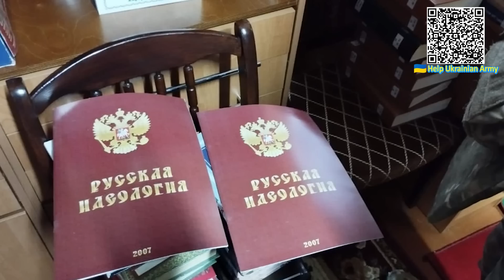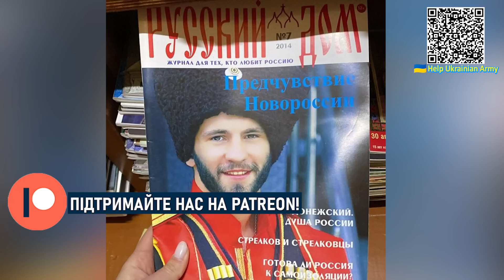Таки знайшли! Нові деталі обшуку в Лаврі - побачила вся країна: Данілов зізнався. Гнати геть!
Допомога армії:
👉 Реквізити офіційного спеціального рахунку: UA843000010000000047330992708
Рахунок – мультивалютний, він створений та відкритий як для переказу коштів від міжнародних партнерів та донорів – у іноземній валюті (долари США, євро, британські фунти), так і від українського бізнесу та громадян – у національній валюті.
РЕКВІЗИТИ
🇺🇦 Для зарахування коштів у національній валюті:
МФО 300001
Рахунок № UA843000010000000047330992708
🇺🇲 Для зарахування коштів у USD:
SWIFT Code NBU: NBUA UA UX
SWIFT Code: CHASUS33
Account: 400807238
383 Madison Avenue, New York, NY 10179, USA
🇬🇧 Для зарахування коштів у GBP:
SWIFT Code: BKENGB2L
Account: 40000982
🇪🇺 Для зарахування коштів у EUR:
SWIFT Code: MARKDEFF
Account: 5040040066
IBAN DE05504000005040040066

БО Благодійний фонд Сергія Притули
ЄДРПОУ  43720363
Гривня UA 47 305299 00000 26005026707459
Долар UA 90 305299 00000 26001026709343
ЄВРО UA 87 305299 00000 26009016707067
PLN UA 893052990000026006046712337